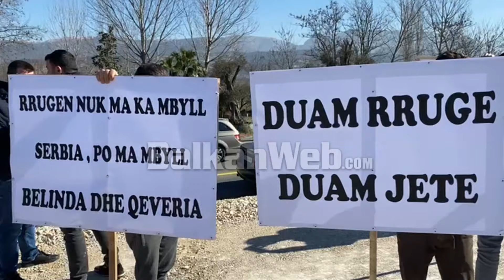Banorët e Krujës bllokojnë aksin Thumanë-Kashar: Nuk është protestë politike.Ja çfarë kërkojmë